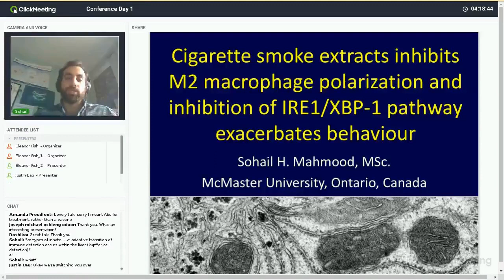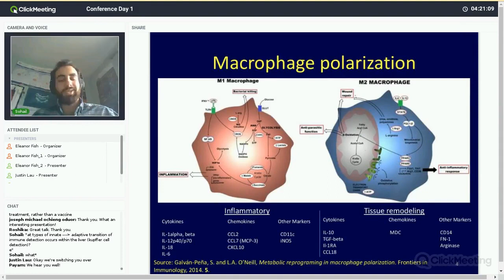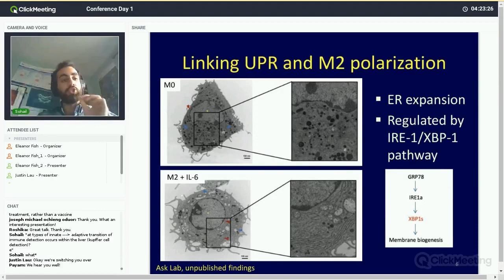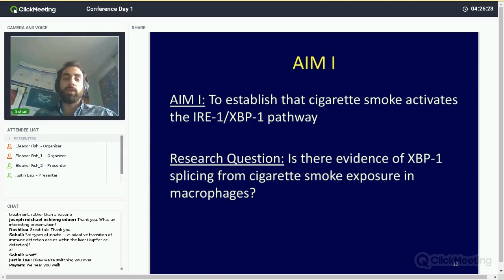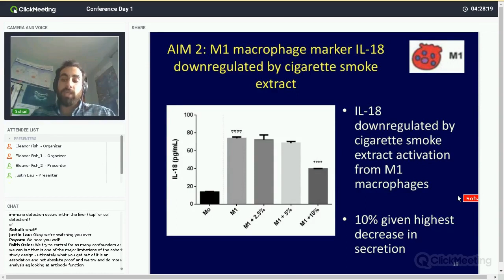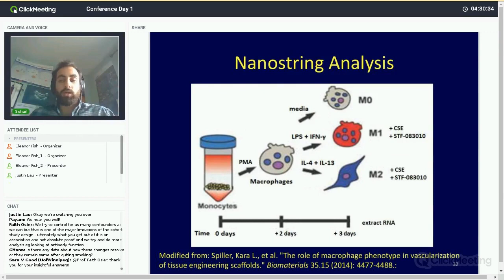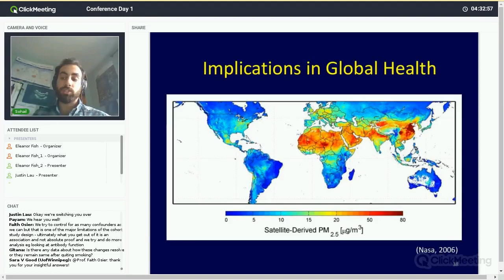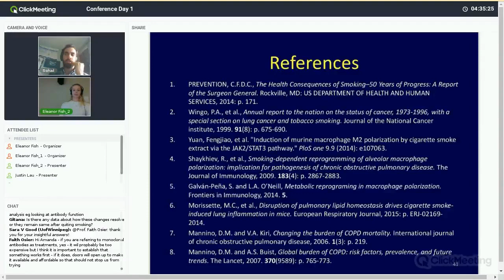Conference 2018 | Cigarette smoke extracts inhibits M2 macrophage polarization | Sohail Mahmood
Cigarette smoke contributes to 90% of lung cancer cases and 80% of COPD cases. These concerns loom large as lung cancer represents 13% of all cancer deaths and estimates report by 2020
COPD will be the third leading cause of death in the world. The master regulator of the ER stress response, IRE-1, in the context of cigarette smoke exposure lacks study, while its downstream pathways are activated. Both activation of the ER and cigarette smoke causes macrophages to behave as “tissuehealing”
or M2 subsets that release factors promoting reconstruction of the lungs; alternatively, M1 macrophages fight diseases and promote further inflammation. Thus, we hypothesized that macrophages exposed to cigarette smoke leads to ER stress and activation of the unfolded protein response, causing M2
macrophage polarization and immune phenotype. Additionally, IRE-1 inhibition will modulate the cigarette smoke induced effects on macrophage polarization.